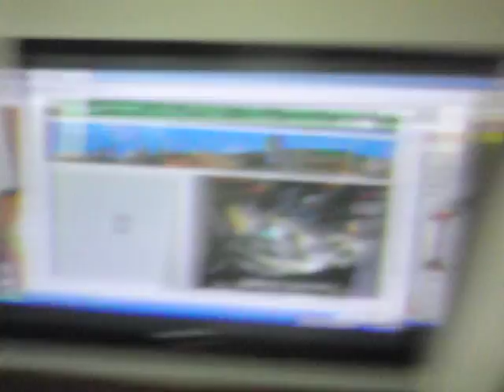GERENCIA 360 GPT TNO (2) behind